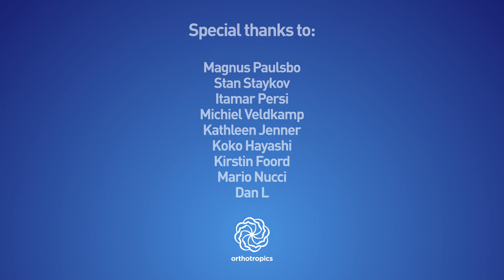It brings me close to tears